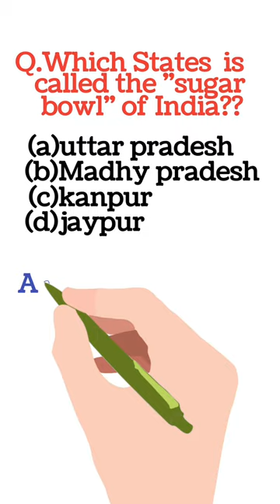Which State Is Called The "Sugar Bowl" Of India??🍚